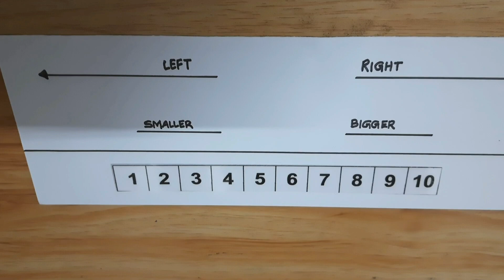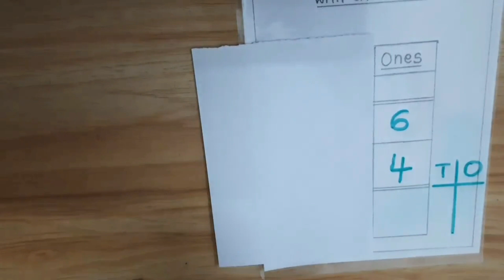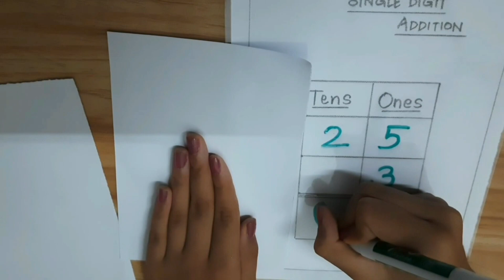Addition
Single digit
2-digit and single digit with carry over
2-digit and single digit without carry over
2-digit and 2-digit with carry over
2-digit and 2-digit without carry over